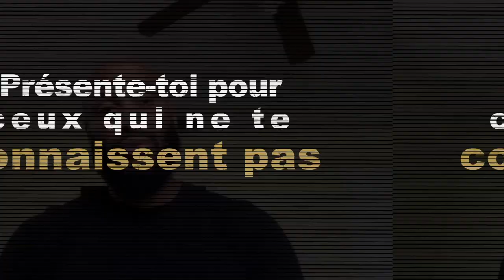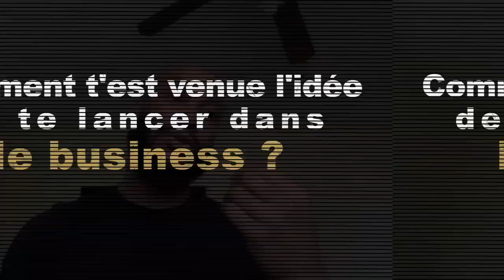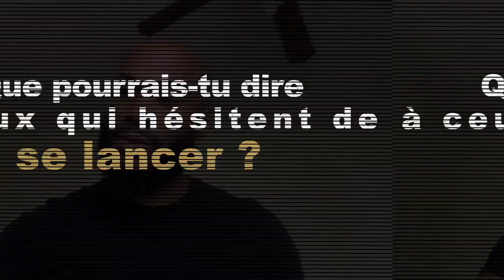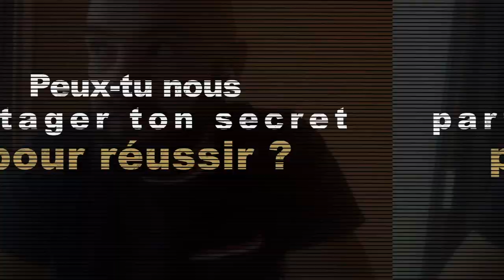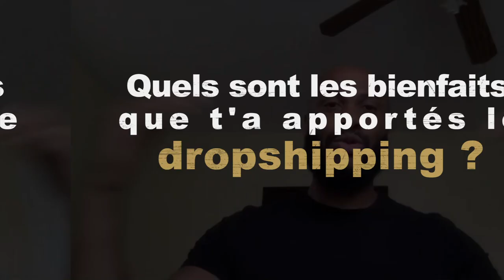Dropshipping France : De 0 à 200k en 6 mois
Réussir En Dropshipping France : De 0 à 200k en 6 mois

Bienvenue dans cette nouvelle vidéo dans laquelle nous allons voir comment réussir en dropshipping en France. Thomas nous raconte comment il a réussi à générer 200.000 € de chiffre d'affaires en 6 mois.

▬▬▬▬▬▬▬▬▬FORMATION OFFERTE▬▬▬▬▬▬▬▬▬▬▬

▬▬▬▬▬▬▬▬▬ MES COACHING ▬▬▬▬▬▬▬▬▬▬▬▬

▬▬▬▬▬▬▬▬ MES OUTILS ▬▬▬▬▬▬▬▬▬▬▬▬▬▬▬▬

▬▬▬▬▬▬▬▬▬▬▬▬ Témoignage client ▬▬▬▬▬▬

▬▬▬▬▬▬▬▬▬▬▬▬ LIENS ▬▬▬▬▬▬▬▬▬▬▬▬